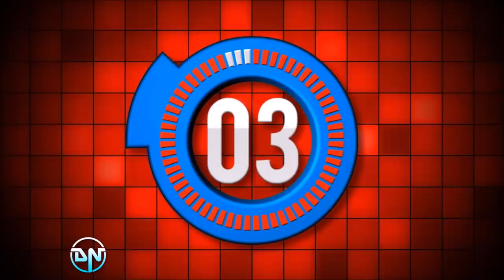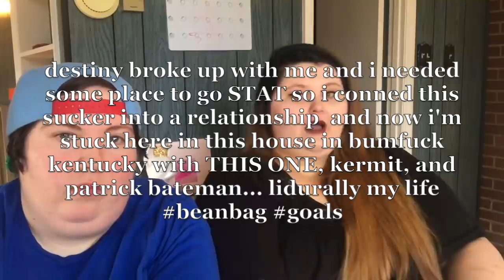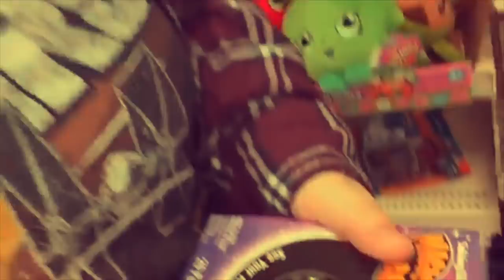THE TRUTH ABOUT OUR LAH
Date of vlog: February 18th, 2018